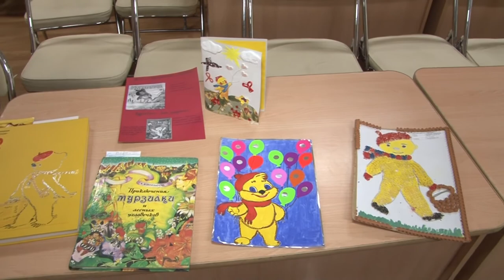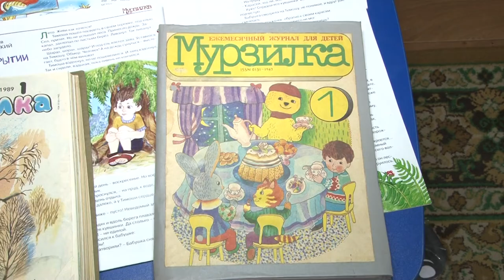Долгожитель из страны детства: журналу «Мурзилка» — 93 года